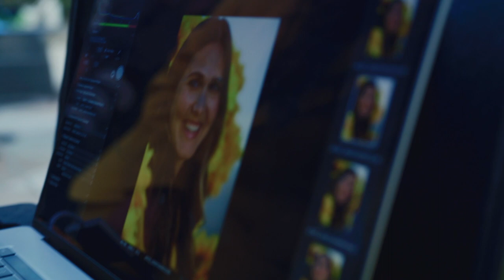Joyce Jonathan - Les p'tites jolies choses [Making Of Séance Photo]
Réalisation : Sylvain Morjane
Photographes : Pierre et Florent
Coiffure : Alexandrine Piel
Make-up : Léa Marin
Stylisme : Lia Dillenseger

Un grand merci à Paul & Joe, Septem et Atelier Paulin 🌻